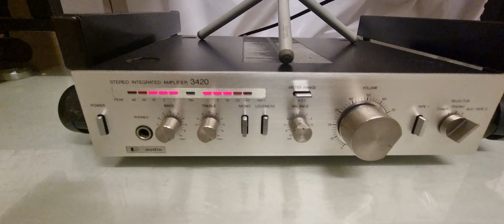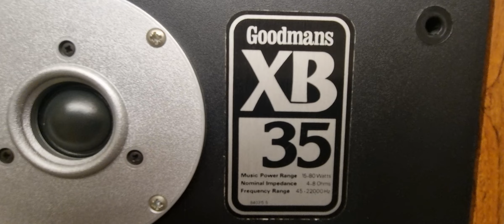GOODMANS XB35 DEMO